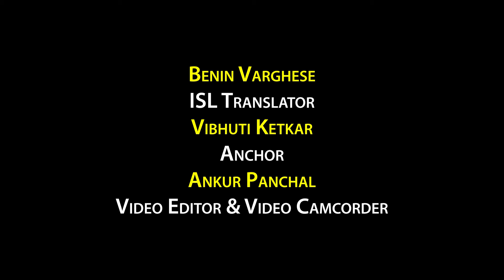Beef,Condoms, Gutka, Stones Found In Samosas in Vadodara & Pune